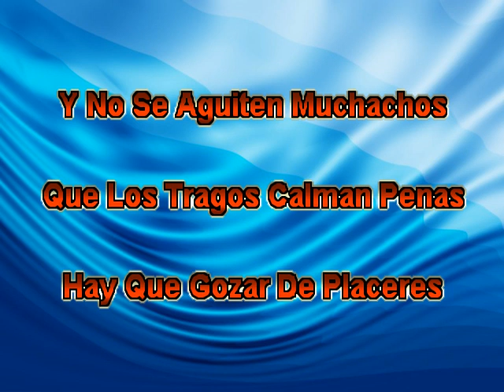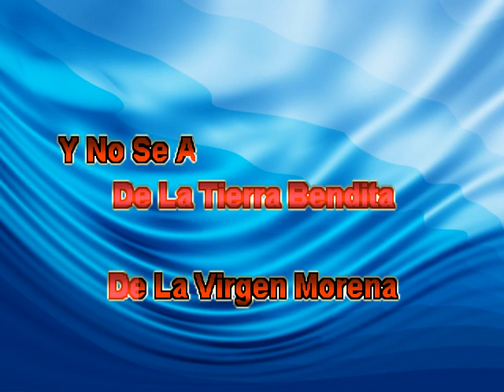Emilio Navaira Los Albañiles (Tejano)